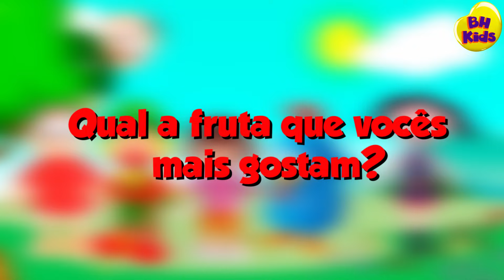MONICA GALINHA PINTADINHA E PATATA EM O CEU ESTA CAINDO